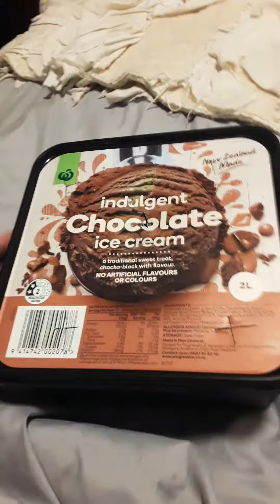Gisborne roaches!!!! Caring + Handling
one of my favorite roach the gisborne cockroach here in this video you see a Male and female roach. Viewers devise there is roaches and they get handled